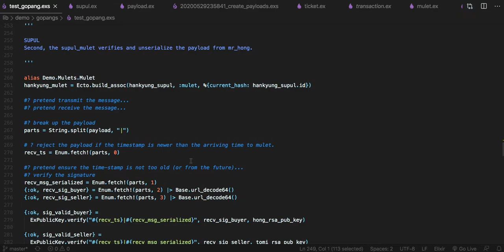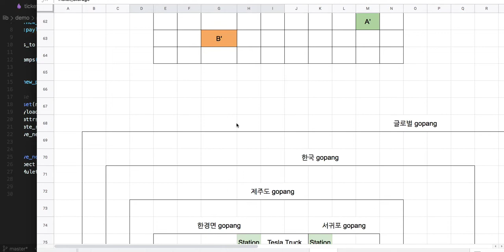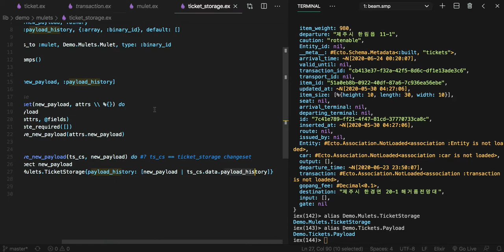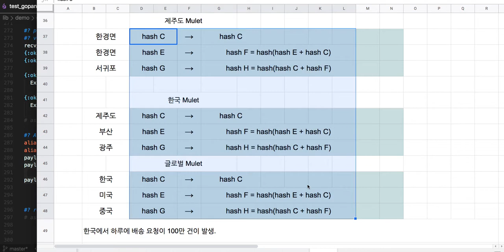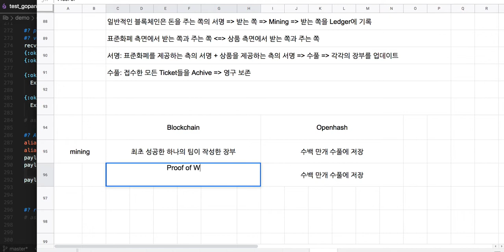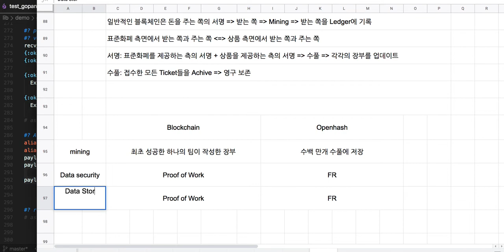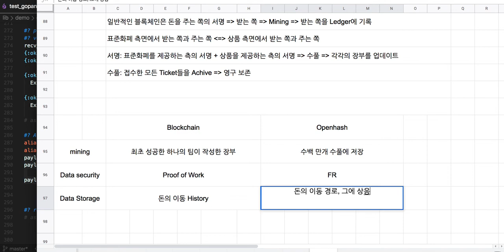[교통 물류] 005 = [전자 여권] 162 -Extension 07: 국가 교통•물류 인프라(기록 archive)